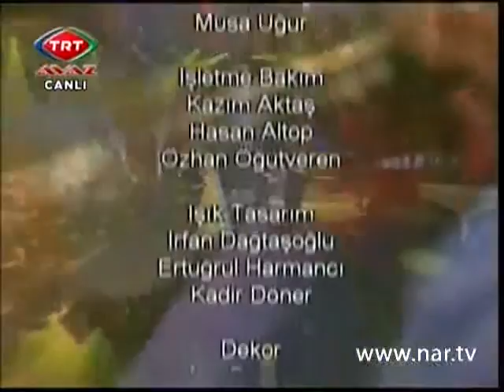Elzara Batalova ve Azerin - Ey, güzel Qırım!